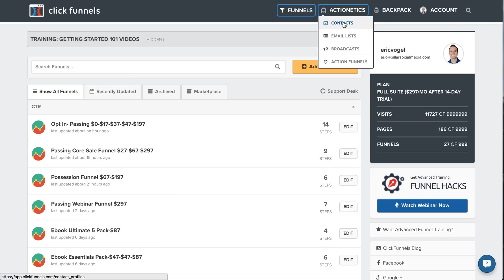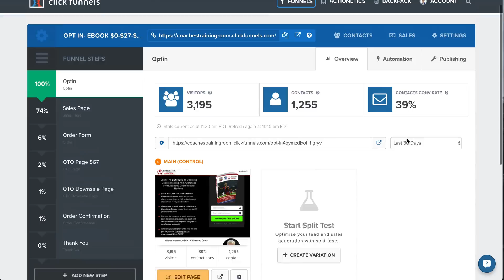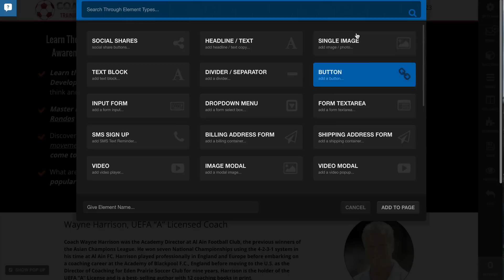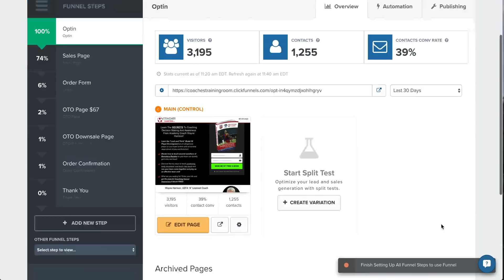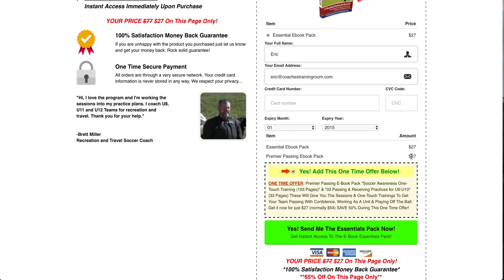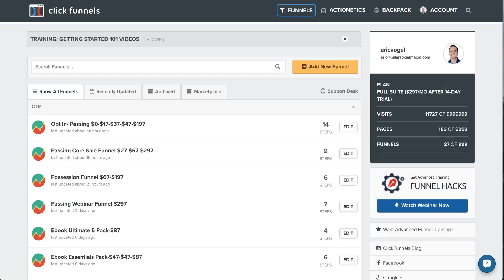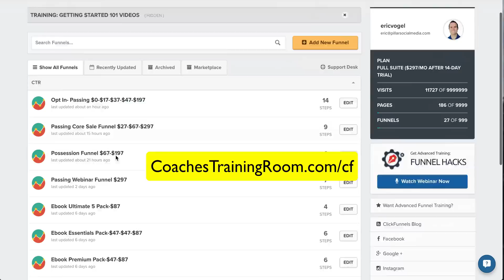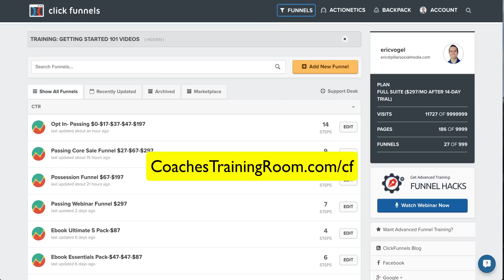How To Sell An Ebook Online Through A Sales Funnel Digital and Physical Product Using The Internet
Videos Sales Letter Funnel plus Membership Portal (8 Steps)

How To Sell An Ebook Online Using A Sales Funnel. Selling Digital & Physical Products On The Internet Using Click Funnels by Russell Brunson who was on The Profit Show drop ship drop shipping